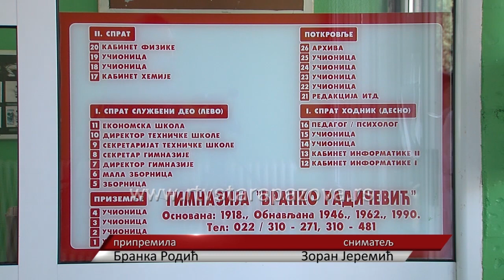Branka Galečić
Branka Galečić je đak generacije u Gimnaziji „Branko Radičević“ u Staroj Pazovi. Više je privlače prirodne nauke i upisaće medicinu.